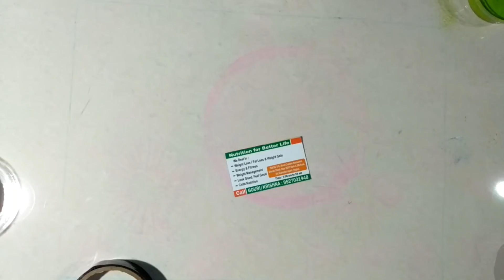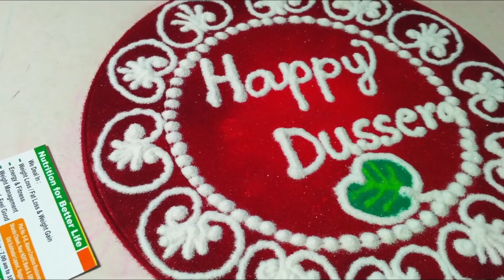3 in 1 Rangoli tool from visiting card.Must watch. विजिटिंग कार्ड से जबरदस्त रंगोली टूल बनाईए ।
Hi !! Friends,

Make 3 in 1 rangoli tool from visiting card .